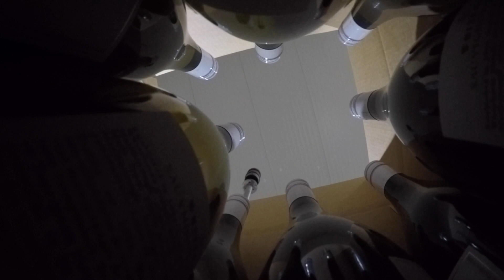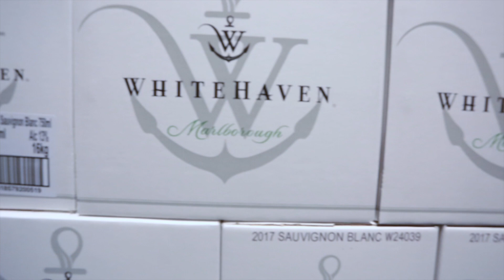Grapes to Glass: Work in a New Zealand Wine Factory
Turn on subtitles for more information.

For about eight months, I worked night shift in a wine factory in Marlborough, New Zealand. This is a video I made showing the process of taking wine from vats, bottling it, labeling it, boxing it, and preparing it to be shipped to Canada.

Thanks to all of the wonderful night shift staff at WineWorks Marlborough.

Special thanks to David Day and Whitehaven wine who let me film their product being bottled.

All filming and editing were done by me, George A. Boyle.

Music is Elephants by Japancakes released in 1999 by Kindercore Records

My website is GeorgeABoyle.com